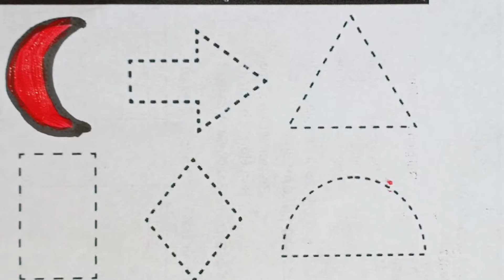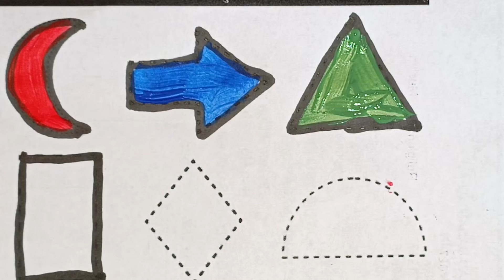Learn 2d shapes, drawing for kids, Painting and coloring for kids